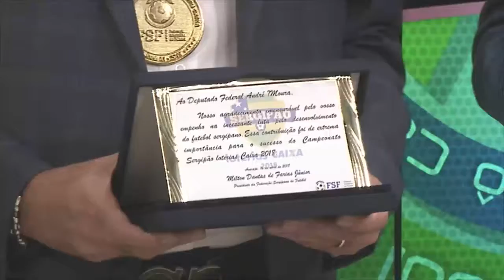“SERGIPÃO 2018” RECEBEU R$ 900 MIL DA CEF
ANDRÉ MOURA É HOMENAGEADO POR LIBERAR VERBA PARA O FUTEBOL
O deputado André Moura (PSC) recebeu na tarde desta segunda-feira (23) homenagem da TV Atalaia e da Federação Sergipana de Futebol (FSF), no programa “Atalaia Esporte”, em razão de ter assegurado R$ 900 mil junto à Caixa Econômica Federal, na forma de patrocínio ao futebol sergipano. Nos estúdios do programa, André foi presenteado pelo presidente da FSF, Milton Dantas, com uma medalha do campeão estadual do “Sergipão 2018” – por coincidência, o time do seu coração, o Club Sportivo Sergipe – e uma camisa autografada pelos jogadores, além de uma bola oficial da competição.

AssCom/AM